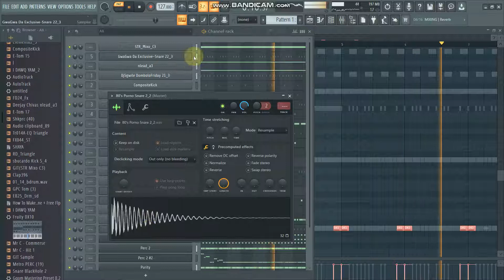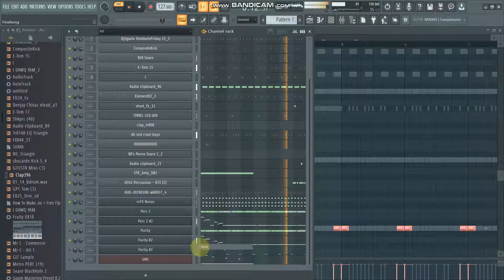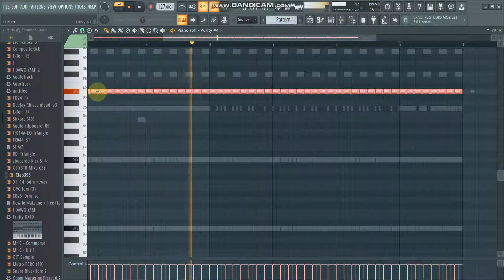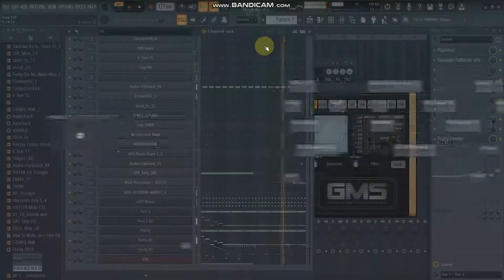How To Make Gqom From Scratch part 1||Dombolo Style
hey guys um back with another vid on how to make dombolo style